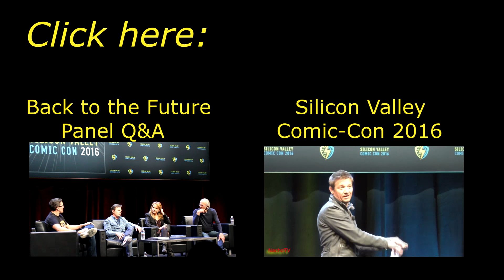Jacqueline Goehner Vampirella Silicon Valley Comic Con SVCC 2016 Dejah Thoris Jackie - NachoTV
Jackie Goehner Vampirella Silicon Valley Comic Con SVCC
Dejah Thoris, Witchblade, Twilight Princess Zelda are just some of the character's Jacqueline Cosplays.
It's my first time to interview anyone and Jacqueline had a postive vibe. -NachoTV

Featured Cosplayer:
Jacqueline Goehner as Vampirella

Camera: Panasonic HC-V770 HD
Microphone: Rode VideoMic Pro-R
Editing Software: Sony Vegas Pro 13